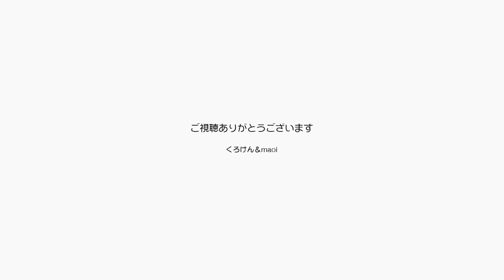ポンちゃんが悪夢を見たらしく部屋を走りまわりました【Jean & Pont 2338】2020/12/17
このところお気に入りのコタツハウスにジャンくんとポンちゃんが仲良く入って寝ていたところ、急に聞いたことのない叫び声を上げてポンちゃんが飛び出してきました。
そしてそれはすぐにはおさまらず物凄いジャンプ力で部屋の隅まで飛んで走りまわりました。
ジャンくんはコタツハウスから出てきてキョトンとしていました。
この日はパパの歌配信の日でした。